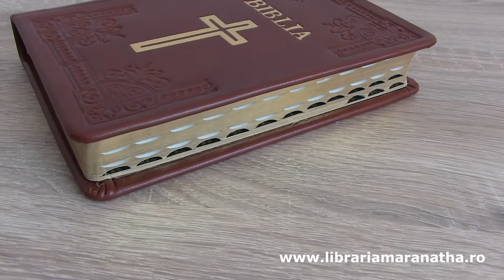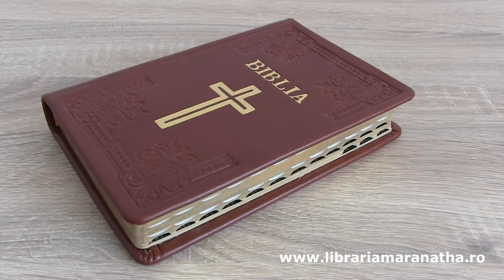Biblie din piele, handmade, medie - Libraria Maranatha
Caracteristici generale:

Dimensiuni: in exterior - 19.7 / 14 cm, in interior - 18 / 12 cm, grosime - 2.7 cm;
Caracteristici interioare:

Dimensiune scris: literele mari - 2 mm, literele mici - 1.3 mm;
Traducerea: Dumitru Cornilescu revizuita ortografic;
Cuvintele lui Isus scrise cu rosu;
Trimiteri sub fiecare verset;
Materiale auxiliare (Plan de citire a Bibliei intr-un an. Dictionar de cuvinte. Unitati de masura. Pildele Domnului Isus. Minunile Domnului Isus);
Caracteristici exterioare:

Coperta din piele naturala;
Margini aurite.